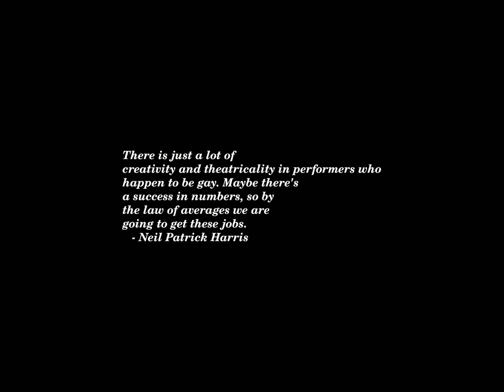Sunset Time-lapse: Thursday, April 11, 2024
Today's headlines:

Move our pandemic strategy from ‘panic and neglect’ to 'prepare and prevent'

Support among Latinos for border wall ticks up: survey

Why Oakland Airport’s Rebrand Is Ruffling Feathers In San Francisco

A Principal Confronted a Teenage Girl. Now He’s Facing Prison Time.

Sr. Director, Media Relations

O.J. Simpson has died at the age of 76

O.J. Simpson, football legend acquitted of notorious killings, dies at 76

Prosecutor assigned to probe Georgia Lt. Gov. Burt Jones in Trump election interference case